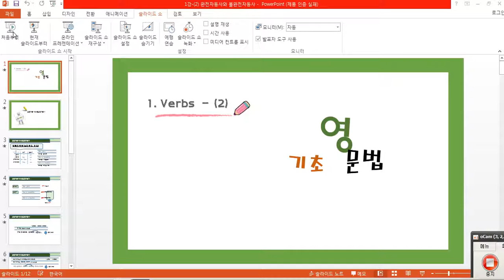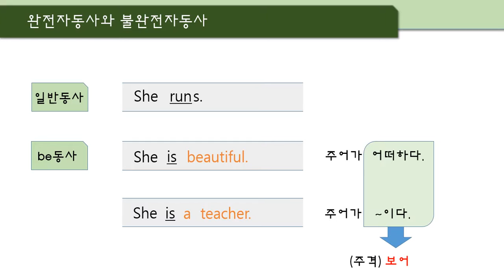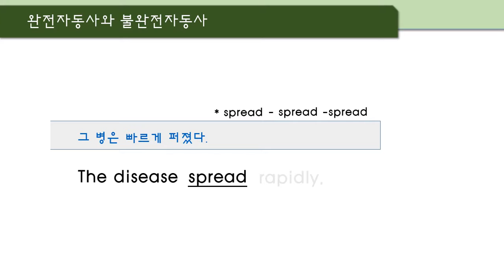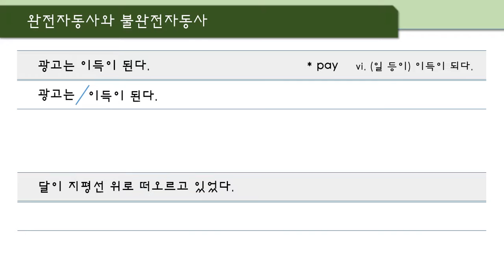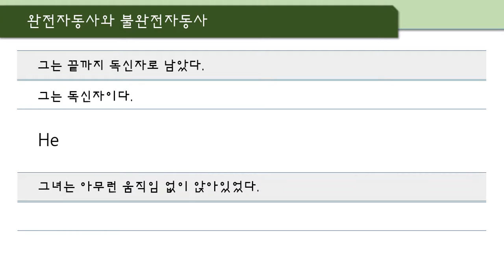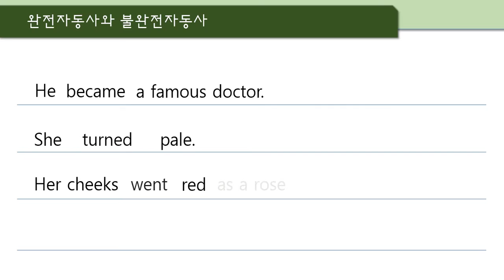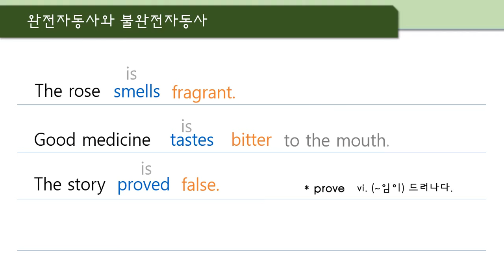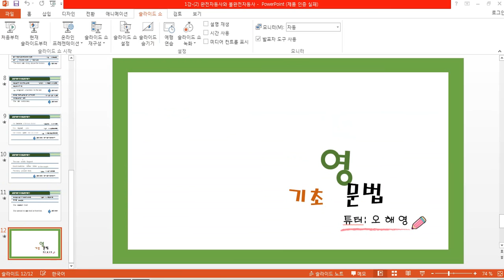1강- (2) 완전자동사와 불완전자동사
완전자동사와 불완전자동사의 개념을 이해한다.